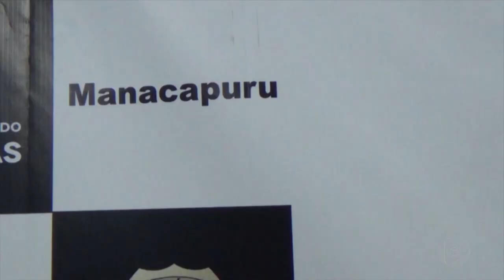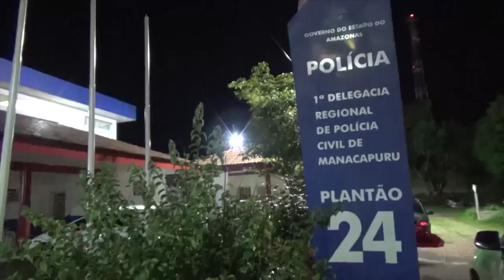Na Mira – (19.12.2019) 02º Bloco